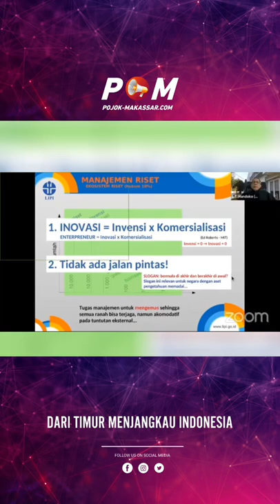Kepala BRIN Tri Handoko: “Hanya Habibie dan Megawati Yang Bicara Science di Indonesia”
Follow instagram kami @pojokmakassar